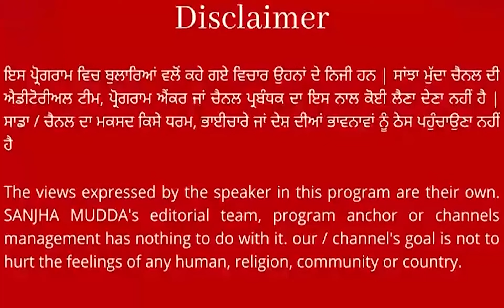ਹਾਏ ਰੱਬਾ ਇਸ ਤੋਂ ਮਾੜਾ ਕੀ ਹੋ ਸਕਦੈ ! ਛੁੱਟੀ ਆਏ ਫ਼ੌਜੀ ਨਾਲ ਵਾਪਰਿਆ ਹਾ/ਦ*ਸਾ, ਭੁੱਬਾਂ ਮਾਰ ਰੋਂਦੀ ਘਰਵਾਲੀ, ਦੇਖੋ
ਹਾਏ ਰੱਬਾ ਇਸ ਤੋਂ ਮਾੜਾ ਹੋਰ ਕੀ ਹੋ ਸਕਦੈ... !
ਛੁੱਟੀ ਆਏ ਫ਼ੌਜੀ ਨਾਲ ਵਾਪਰਿਆ ਦਰਦਨਾਕ ਹਾ/ਦ*ਸਾ
ਤੜਫ-ਤੜਫ ਨਿੱਕਲੀ ਜਾਨ, ਭੁੱਬਾਂ ਮਾਰ ਰੋਂਦੀ ਘਰਵਾਲੀ, ਦੇਖੋ || SANJHA MUDDA ||